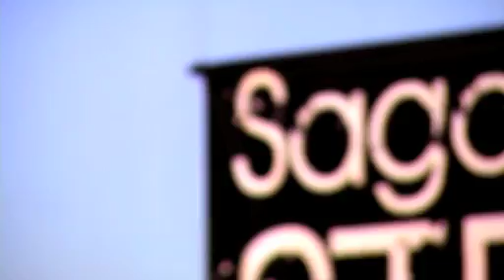World B-Boy Series 2010 - Hooch's Diary from Japan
Sony Ericsson B-Boy Series 2010 - Hooch's Diary from the Japan Qualifier